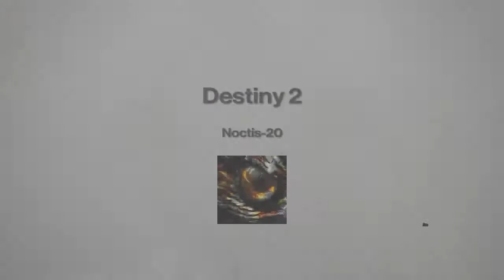Destiny 2 - parte 45